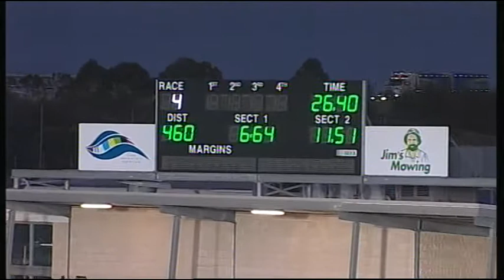GEL FRI 06 MAR 15 R4